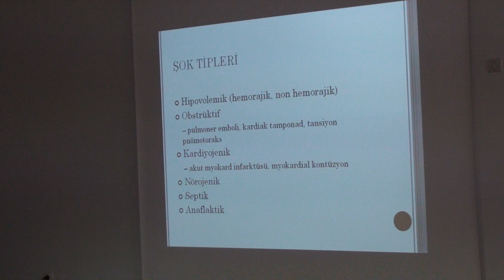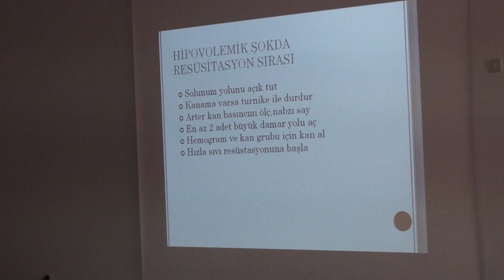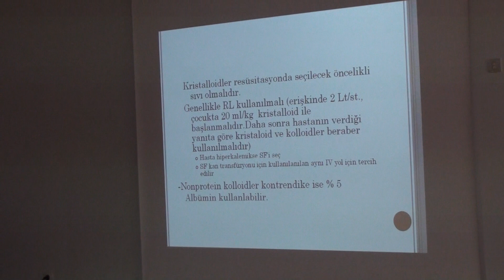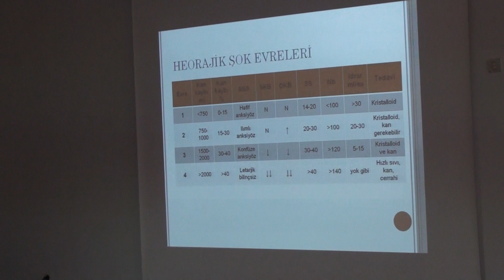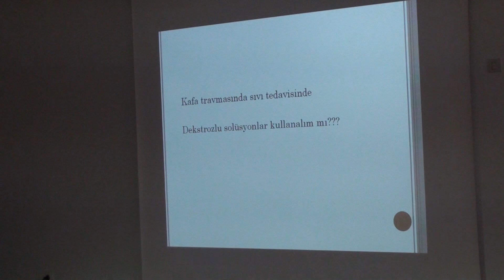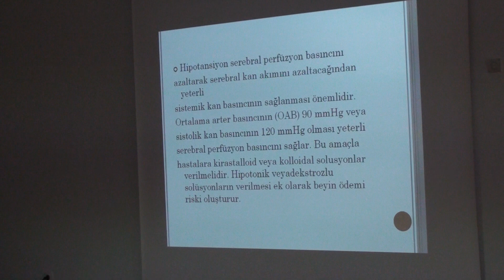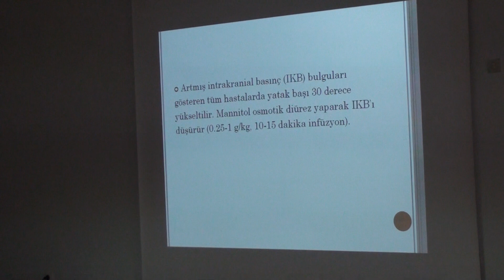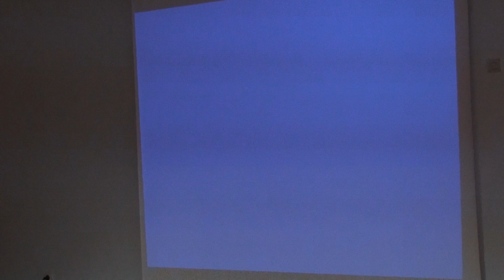SIVI DESTEĞİ/TEDAVİSİ SUNUMU KRİSTALLOİD VE KOLLOİD SOLÜSYONLAR 2